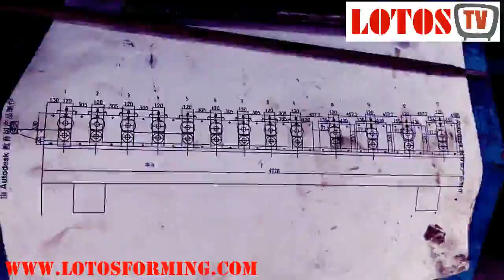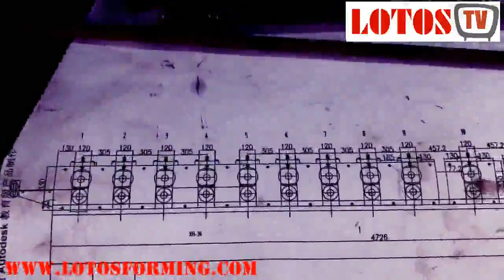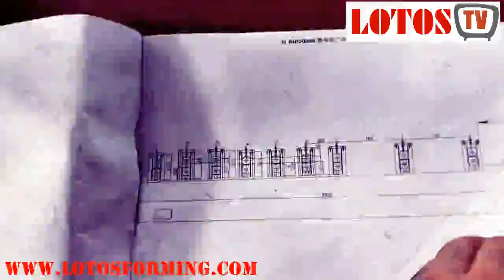Roll Forming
this video is about roll forming:
if you are loonking for :
1-roll forming
2-roll forming machine
3-roll form machine
4-roll form
5-forming machine
6-rollforming
so lotosforming is your best answer .you can ask us any thing about roll forming.

A roll forming machine includes a plurality of forming members which are mounted at spaced points on an elongate, rigid spine. This permits conversion of the machine from one roll-forming configuration to another by removing the spine and the roll forming members attached thereto and then installing a different spine-forming member assembly in the roll-forming machine. In one embodiment of the invention, the forming members comprise non_driven material engaging rollers and the roll-forming machine further includes a plurality of roll-stands each comprising non_forming driving rollers for moving material through the roll forming the machine. In another embodiment of the invention, the forming members comprise combination driving and forming rollers and couplers are provided for forming driving connections to the rollers. In a third embodiment, the rigid spine supports non_driven forming rollers and idler rollers which cooperate with driving rollers to move material through the roll-forming machine.
1. Roll Forming Machine China
2. Design for Roll Forming
3. Design for roll forming machine
4. roll forming companies
5. roll forming machine design